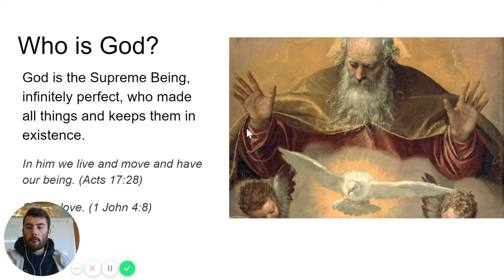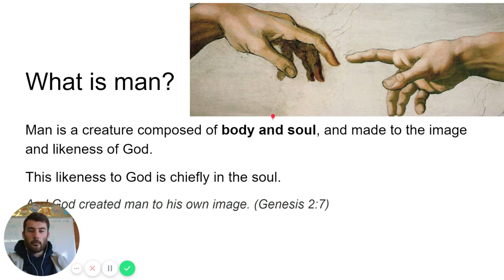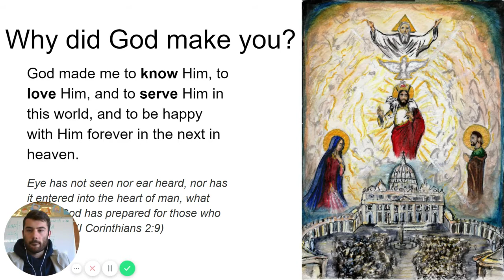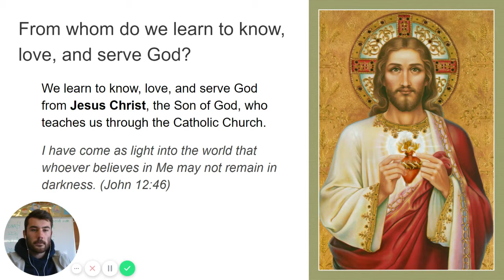Catechism Lesson 1 Creation, God, and Man’s Purpose